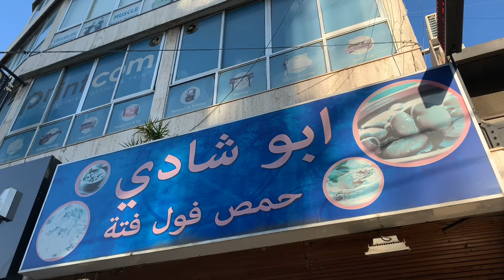Foul, Fatteh & Hummus for the Last 32 Years in Jal el Dib فول وفتة وحمص على مدى 32 عامًا في جل الديب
Abou Chadi All-Day-Breakfast: Foul, Fatteh and Hummus for the Last 32 Years in Jal el Dib.
 فول وفتة وحمص على مدى 32 عامًا في جل الديب

Abou Chadi
Jal El Dib, Lebanon